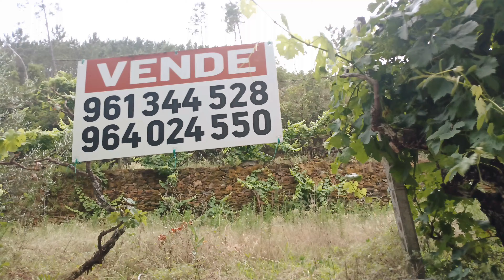Beautiful River Beach | Craft Market | Property For Sale Central Portugal 2023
LOTS TO SEE!!! MARKET, MUSIC, MERRIMENT - PLUS - An amazing opportunity to purchase this great piece of land next to a fabulous river beach on the Zezere river. The property can be found at the Praia Fluvial de Cambus.
It is also home the the fantastic Mercado do Xisto, a craft and artisan market full of great things to buy and eat, excellent workshops and fabulous entertainment.
We sold our bags and hats made from repurposed and recycled fabrics.
It has a friendly and relaxed atmosphere and we thoroughly enjoyed the weekend.
Many thanks to the organisers and everyone involved in making it happen. And, of course, to the lovely people we had the pleasure of meeting. You know who you are!

The property has only just come on the market (17.6.23) so not all the details have been finalised. Please see our other video about this property if you are interested.
As far as we know it is roughly 1ha with 2 fertile terraces and a large piece of woodland on a steep slope.
It has numerous olive trees, vines and other fruit trees including several productive fig trees.
It has a water mine and great access to both terraces as well as other cute features.
It is classed as rustic and would make a great place to have holidays and have a wonderful productive garden.

More information will be added here as we receive it.

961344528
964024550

We were only passing by and thought you might want to see this.

We do not know the seller or estate agent and are just sharing it as these videos are popular.

We will have more properties as well as homesteading videos coming up shortly so continue to tune in...

.and please make a comment. ;)
All thoughts, ideas and advice are welcomed. :)

🌈 and of course Instagram
Instagram.com/havehomesteadwilltravel

help improve our content and support refugees with..